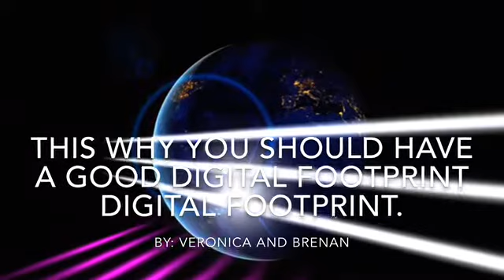Lentz Digital Citizenship Dilema